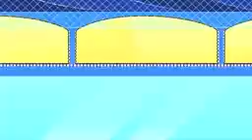Mr. bean episode - 4- A Rainy Day